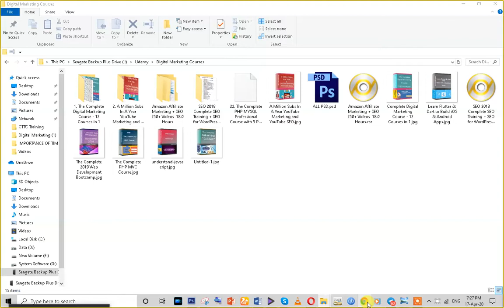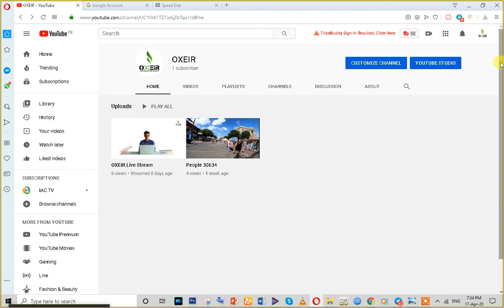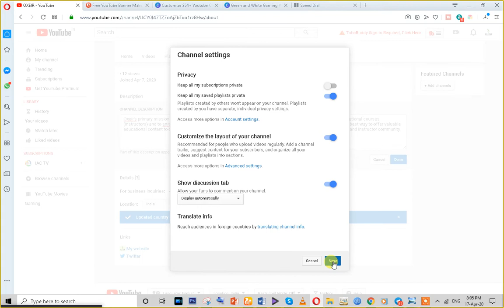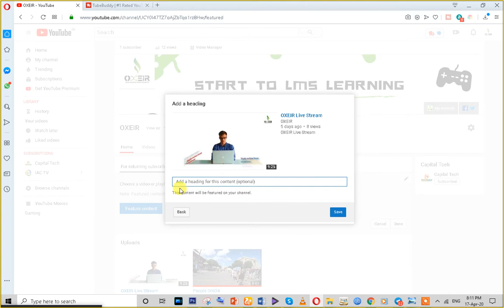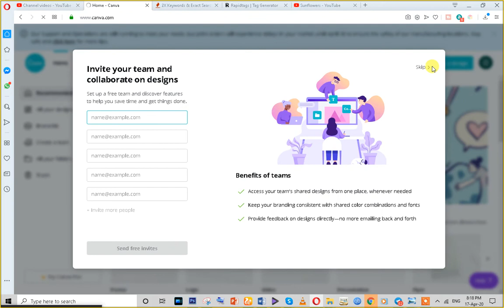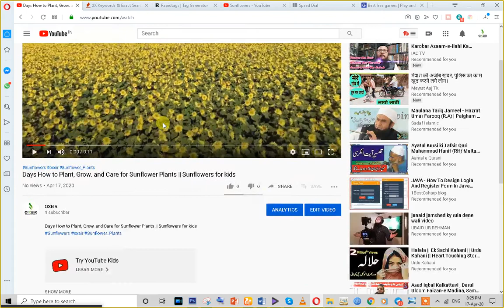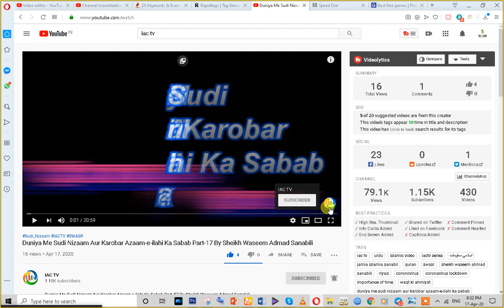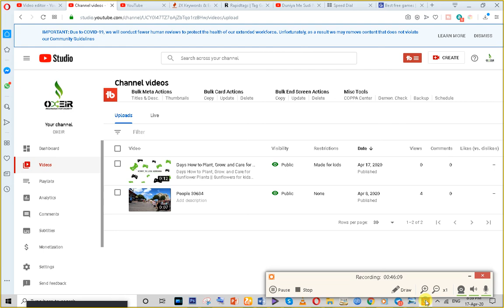How to Setup youtube Channel || Youtube SEO || Learn Youtube Marketing Part-1 By Capital Tech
Do you want to earn millions through YouTube Marketing get this course “YouTube Marketing Course” here you will learn:
1. YouTube Marketing Overview
2. YouTube Marketing Strategy
3. YouTube Competitor Analysis
4. YouTube Keyword Research
5. YouTube Account Setup
6. YouTube Account Optimisation
7. YouTube Banner
8. YouTube Channel Tags
9. YouTube SEO
10. Enable Custom Thumbnails
11. YouTube Thumbnails
12. YouTube Cards
13. YouTube Comments
14. Manage Multiple YouTube Accounts
15. YouTube Monetisation
16. YouTube VidIQ (Free Tool)
18. YouTube Ads
19. YouTube Analytics